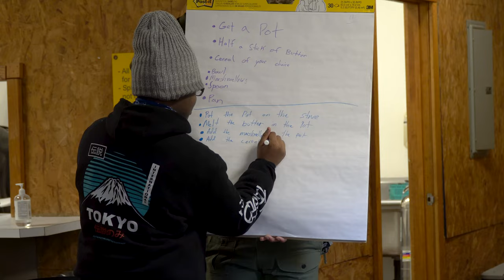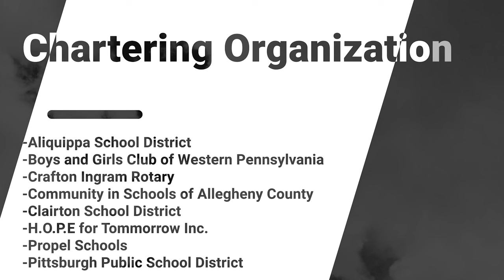BSA Scoutreach Overview